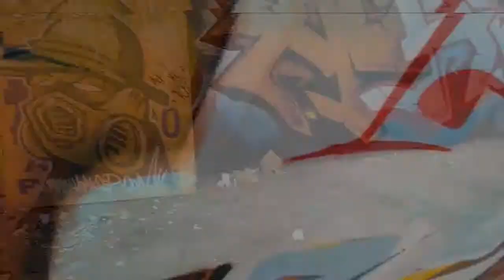HOAKSER GRAFFITI PAINTING in Digbeth Birmingham with Fluidz.. 2016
Got a quick un planned wall in with Fluid the other day and recorded some footage of what we left behind.. Painted in Digbeth Birmingham...